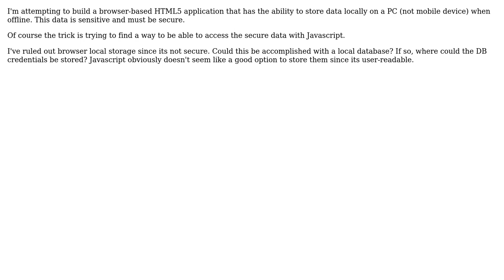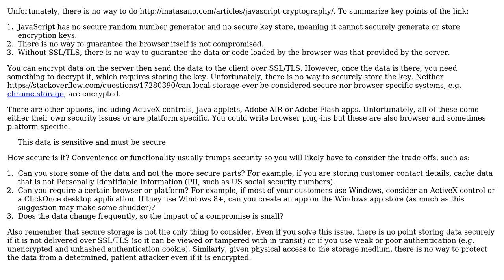Software Engineering: secure offline PC storage accessible through javascript (2 Solutions!!)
Software Engineering: secure offline PC storage accessible through javascript

With thanks & praise to God, and with thanks to the many people who have made this project possible! | Content (except music & images) licensed under CC BY-SA | Music | Images & others | With thanks to user turbo2oh user Ben Humphrey user akton and the Stack Exchange Network Trademarks are property of their respective owners. You are responsible for your own actions.